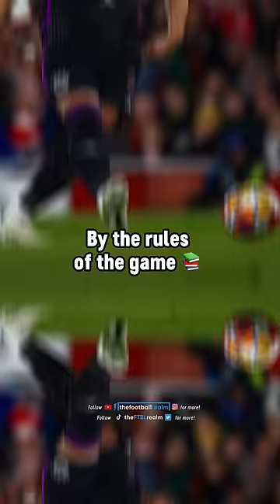Arsenal ROBBED Bayern 😳